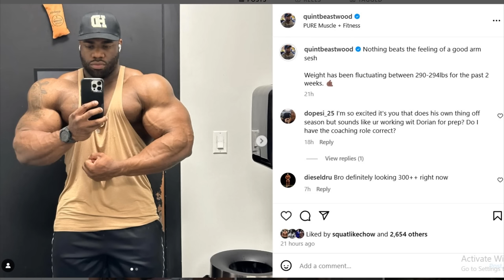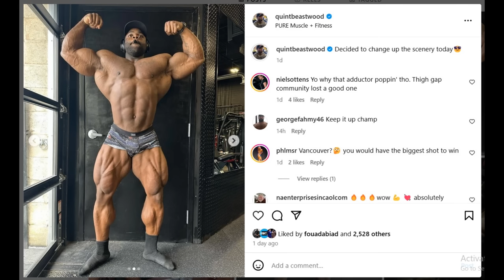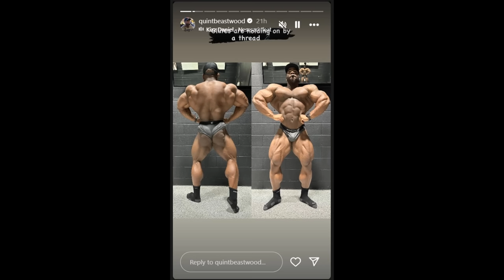Phil Heath 2024 Physique Update! + Quinton Eriya IS HUGE at 2 Weeks Out! + Stephane Matala is PEELED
TIMESTAMPS
00:00 - Intro
00:10 - Phil Heath 2024 Physique Update!
05:14 - Quinton Eriya IS HUGE at 2 Weeks Out
08:43 - John Jewett 2 Weeks Out
10:38 - Stephane Matala Looks Peeled